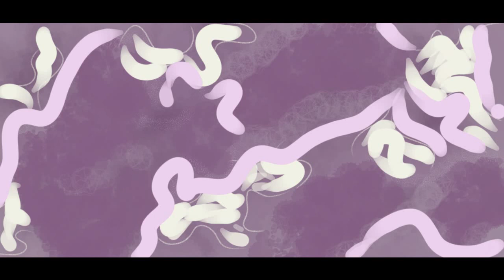Brandon E Gaylor - Devoid (Official Audio)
Written and Produced by Brandon E Gaylor.
Artwork by BrandonEGaylor